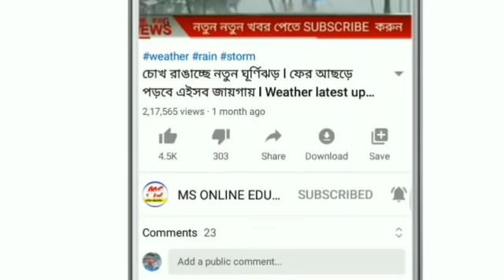আজ সোমবার রাতেই ১০ টি জেলায় ব্যাপক ঝড় বৃষ্টির পূর্বাভাস ! Today weather update ! Today news